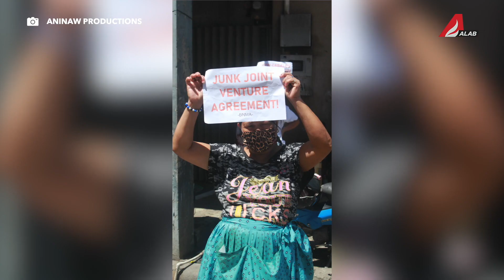ALAB NEWSCAST: Mga vendor ng Carbon, nangangambang mawalan ng kabuhayan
Dahil sa biglaang pagdemolish ng mga pwesto sa Carbon Market, nangangamba ngayon ang mga vendor na, anytime soon, mawawalan sila ng kabuhayan. Panoorin ang ulat ng Aninaw Productions.